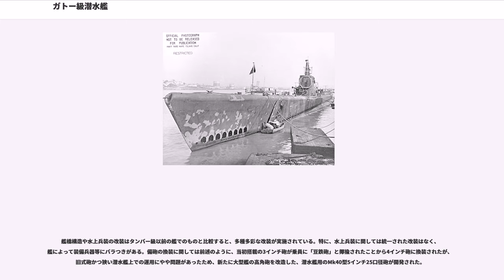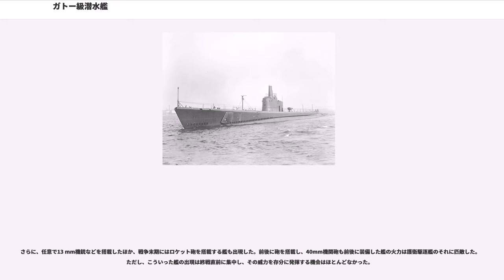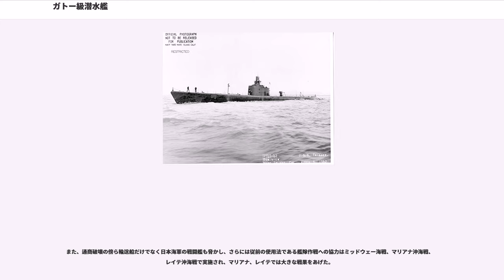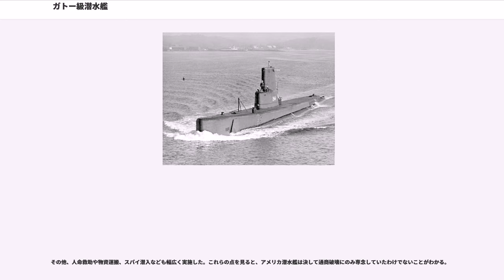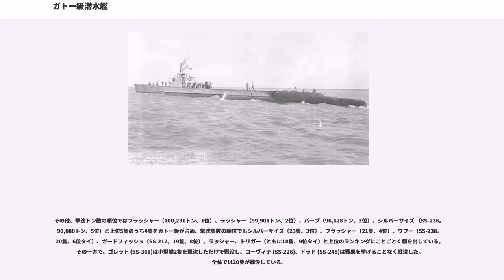ガトー級潜水艦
ガトー級潜水艦（ガトーきゅうせんすいかん Gato class submarine）は、アメリカ海軍が運用していた潜水艦の艦級。ディーゼルエンジンとエレクトリックモーターを用いる通常動力型潜水艦で第二次世界大戦時におけるアメリカの主力潜水艦として有名。改良型のバラオ級潜水艦 (Balao class) 及びテンチ級潜水艦 (Tench class) もガトー級潜水艦と呼ばれることがある。アメリカ英語の発音により忠実に表記すれば「ゲイトー級」と呼ぶべきであろうが、日本では「ガトー級」と表記されることが多い。

アメリカ海軍は1939年度、1940年度にタンバー級潜水艦を6隻ずつ建造した。1941年度にも引き続いてタンバー級を6隻建造することとなり、艦名もタンバー級の1940年度艦（「タンバー級第2グループ」または「ガー級潜水艦」）に続いて頭文字を「G」で揃えることに決定した。

建造に際しては、潜航能力の増大や艦内容積の拡大、それに復原性の改善が取り入れられ、予算上ではタンバー級の第3グループとして建造されることとなった。しかし、この頃アメリカ海軍では国際情勢の緊迫化などを受けて「二大洋艦隊整備計画」など海軍兵力の大増強に乗り出しており、本来の1941年度艦とは別に65隻の追加建造が決定し、また1941年度艦も2隻追加建造されることとなった。翌1942年度にも4隻が建造され、本艦級は最終的に全部で1941年艦、1942年度艦、緊急計画追加艦合わせて77隻が就役した。

なお、本来の意味での1941年度艦（追加分は含まず）であるガトー ("USS Gato, SS-212") 以下6隻は前述のように、当初はタンバー級として扱われていたが、同型艦がほぼ出揃った1943年以降は、「ガトー級」として正式に単独の形式として扱われるようになった。

前項で述べたように、ガトー級はタンバー級の設計を受け継いだものであるが、艦内容積の増大と復原性の低下の均衡を考慮して、全長を1.5メートル延長して結果的に若干艦型が大きくなった。

ディーゼル機関の馬力では日本のイ号176潜水艦に劣ったが、機関はコンパクトにまとめられており整備性に優れ、いつでも気軽に最高速度を出せるなど信頼性も高かった。このことは戦後ミンゴに乗務した筑土龍男海将も記録に書き残している。ただし、一部の艦では本来搭載されるべき機関生産が追いつかなかったので、就役を早めるために旧型の機関を搭載して就役した。この機関は整備性が劣り振動も甚だしかったので、全艦オーバーホールの際に換装されている。

船体構造も改正され、安全深度が91メートルに増大した。その他造水能力、居住性（シャワー室が二箇所に存在した）、電気系統の制御など、多くの点で同時期の日本の伊号潜水艦を凌駕していた。なお、航続距離と燃料搭載量はタンバー級と実質変わらない。大量建造を促進するため、太平洋戦争開戦後に大規模な設計変更や船体改修を禁じたが、戦訓に基づいた改修および性能に差しさわりのない部分の省略といった改修は順次実施されている。また、艦橋構造のデザインもエレクトリック・ボート社設計のものとポーツマス海軍造船所またはメア・アイランド海軍造船所設計のものでは差異がある。もっともわかり易いのは後部のデザインであり、上から見て後部が丸みを帯びているのがエレクトリック・ボート社設計の艦橋で、角になっているのが海軍造船所設計の艦橋である。艦橋構造は戦訓によって凸型に改装されていったが、その際でも潜望鏡支基や見張り台の構造のデザインが設計によって異なっている。

魚雷発射管はタンバー級に引き続いて前部6門、後部4門の計10門装備されており、魚雷搭載数24本、機雷搭載数40個もタンバー級と同一である。

備砲は、就役当初はタンバー級やそれ以前の艦同様3インチ砲を装備して就役したが、同砲の威力や評判が芳しくないことから、途中からS級潜水艦などに搭載されていた4インチ砲に換装している。砲は基本的に前部か後部に搭載された。前部に搭載される意味としては、目標に接近しながら撃てるということであり、後部に搭載される意味は、乗員が艦橋から飛び出して直ちに配置に就けるよう配慮されたものであった。

機銃も当初は12.7 mm機銃を搭載していたが、これも次第にエリコンFF 20 mm 機関砲に強化されていった。水上兵装の更なる増強に関しては後述する。

ガトー級はエレクトリック・ボート社（潜水艦用の船台数22）とポーツマス（船台数1...